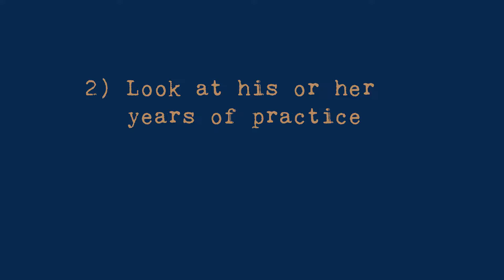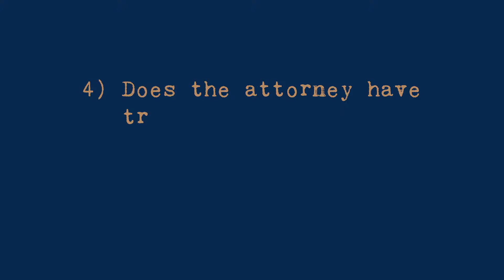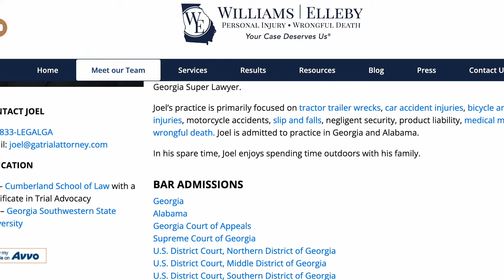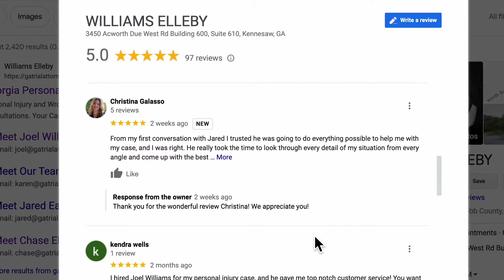How to Know if Your Attorney is Qualified for Your Case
In this video Joel and Chase discuss the question of how to know if your attorney is qualified for your case. Whether you're seeking legal representation for a personal injury claim, a criminal case, or any other legal matter, it's crucial to ensure that your attorney has the necessary experience and expertise to handle your case effectively. In this video they  share some tips and suggestions that you can use to evaluate your attorney's qualifications, including their credentials, track record and client reviews. By the end of the video, you'll have a better understanding of what to look for in an attorney and how to make an informed decision about who to hire for your case.

If you have suffered from a personal injury in Georgia and would like to schedule a free confidential consultation reach out to the attorneys at Williams Elleby by calling 833-LEGALGA .

WILLIAMS | ELLEBY
Phone: 833-LEGALGA